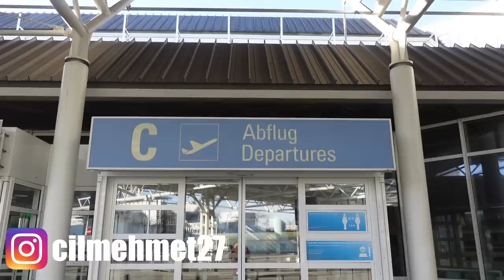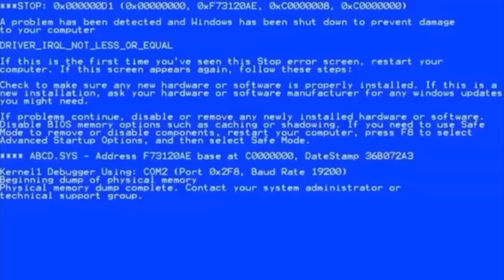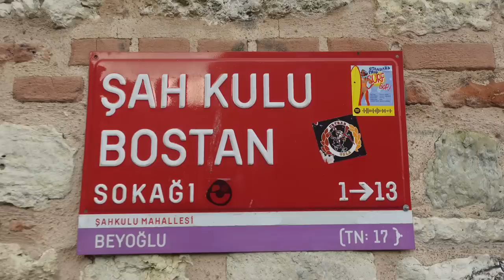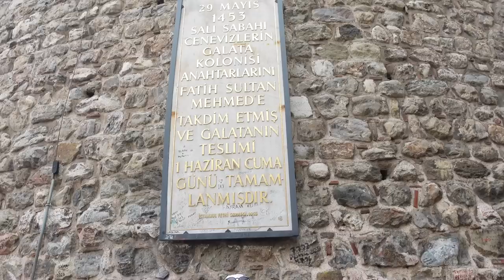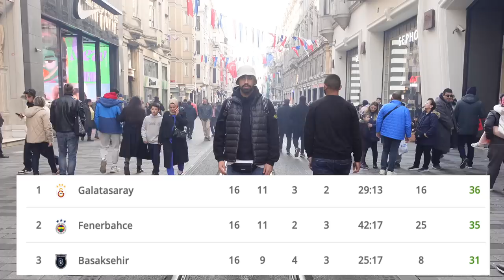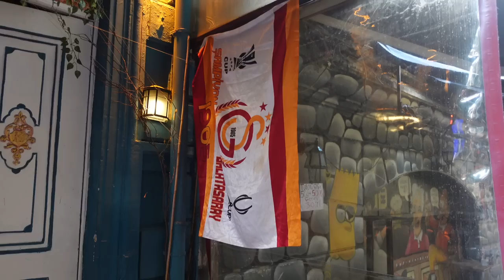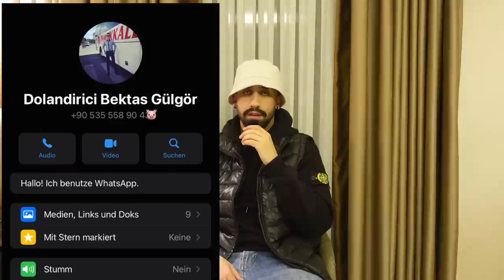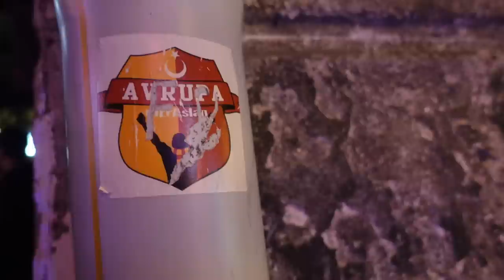Fenerbahce vs Galatasaray - XXL Stadyum Vlog 🇹🇷 | Büyük Kavga❗😱(TUTUKLANDI)